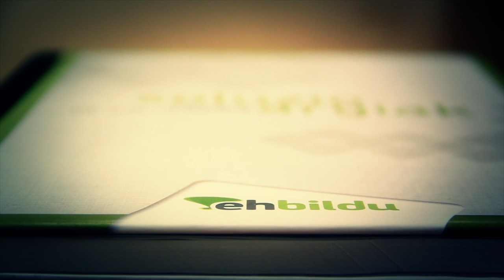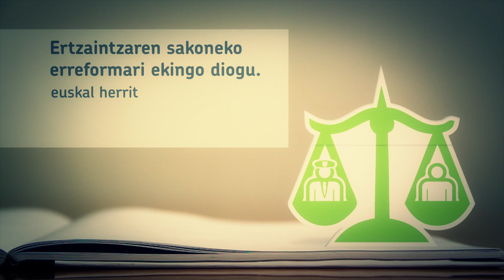Soluzio argiak: Herritarren Askatasunak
Herritarren Askatasunak ataleko proposamen nagusiak biltzen dituen bideoa,